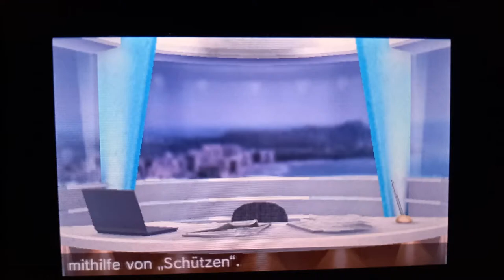Tomodachi life All-Wheel Drive Madness FireWaterGirl💜🔥💧 and Icegirl💙🧊❄